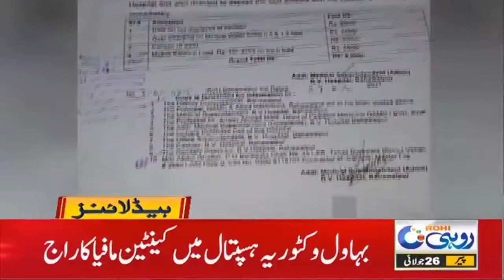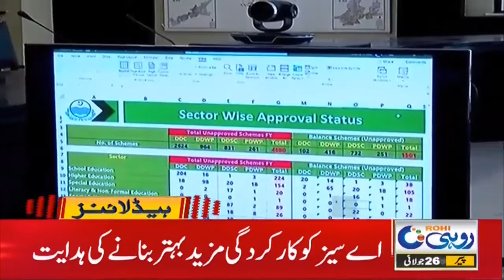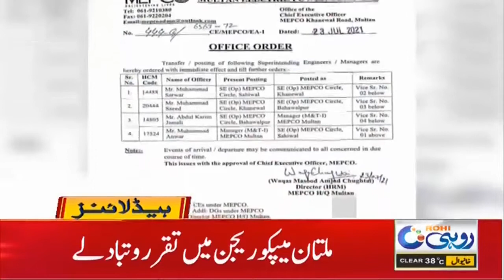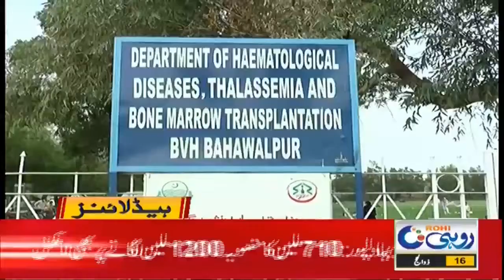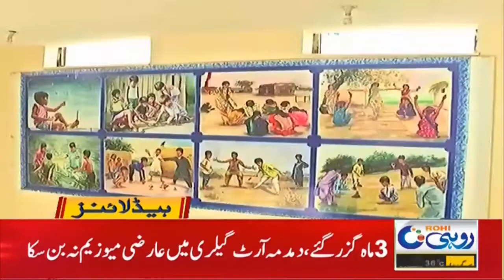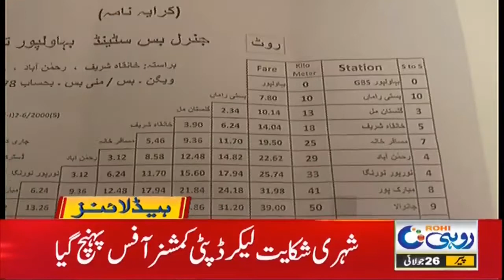9pm News Headlines | 26 July 2021 | Rohi